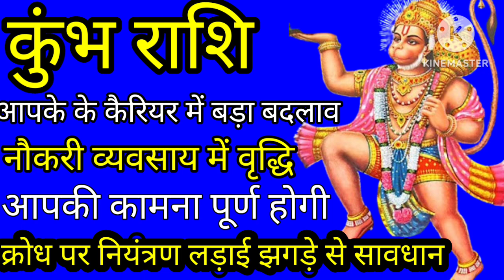कुंभ राशि आपके कैरियर में बदलाव नौकरी व्यवसाय में वृद्धि बड़ी खुशखबरी होगी मनोकामना पूर्ण।।